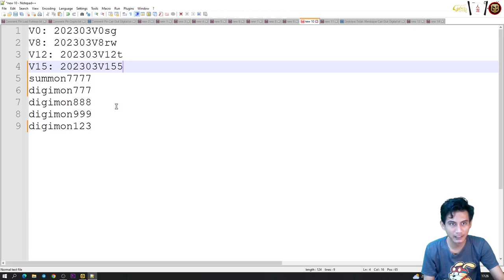9 CODE REDEEM V0 - Digital Genesis & Warrior Evolution - Special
Games yang sangat begitu nostalgia yaitu adalah warrior evolution fight menceritakan tentang dunia digital agumon dan taechi versi season 1 dulu banget. divideo ini ada 3 code redeem warrior evolution fight digimon.
Digimon kangen.

Server : 698

Keyword ►